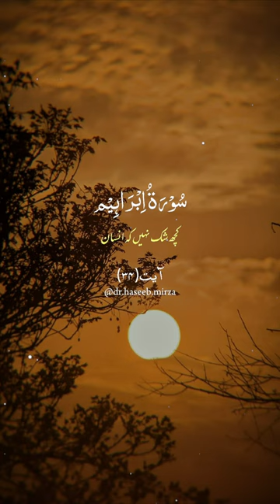islamic shortvideo islamicstatus